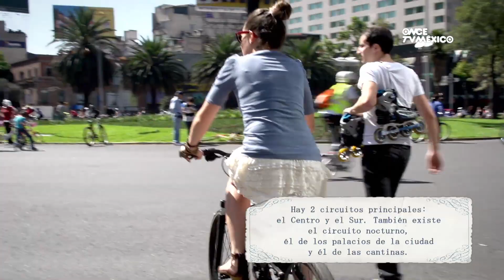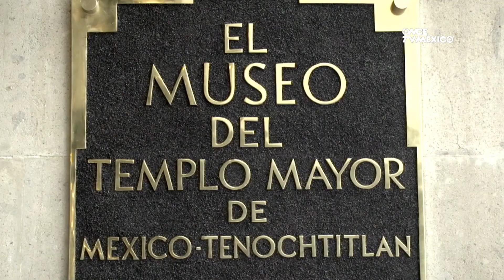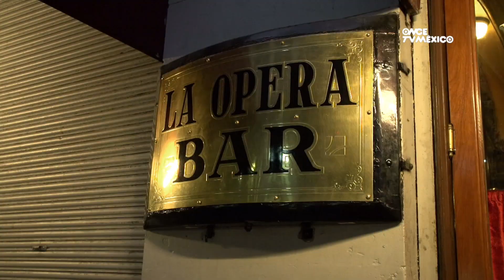Van y Vienen - Distrito Federal (10/03/2013)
Una de las mejores experiencias de la vida es viajar, y qué mejor cuando lo haces en  compañía de tus amigos.

En Central Once te invitamos a que conozcas a Karen e Iván, quienes recorren distintos puntos de nuestro país y nos muestran qué lugares visitar, cómo llegar a ellos, qué comer,  y todo lo que puedes hacer para descansar y divertirte.

Acercamientos con la naturaleza, viajes astrales y deportes extremos son algunas de las aventuras que podrás vivir en Van y vienen.